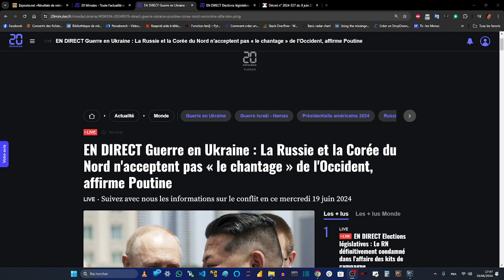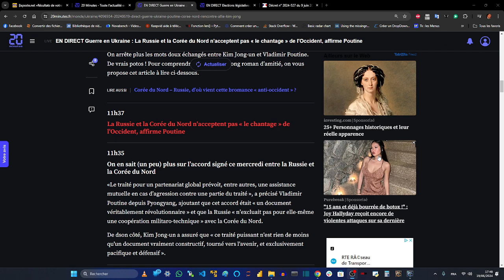RUSSIE ET COREE - Un seul ennemi pour le monde qui révèle enfin les deux côtés de son visage